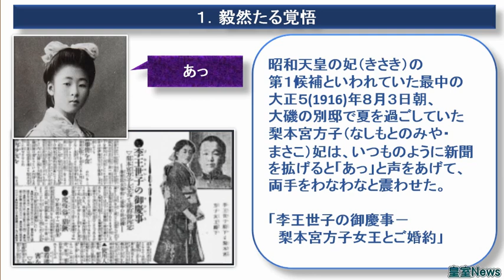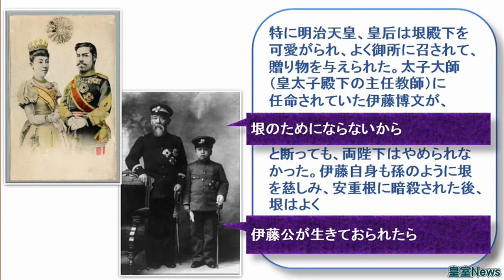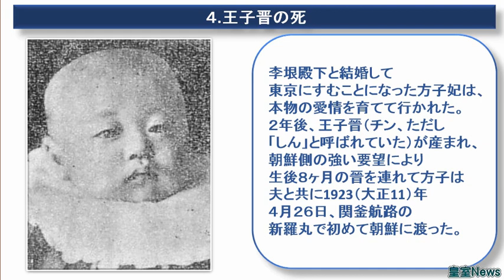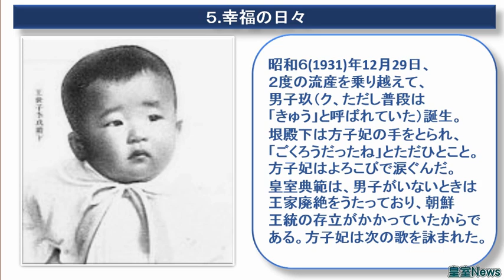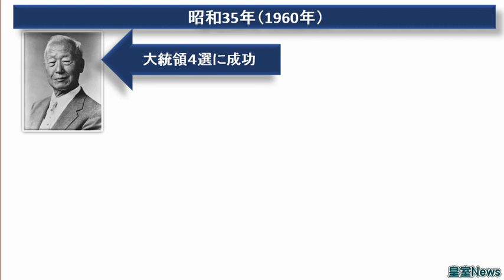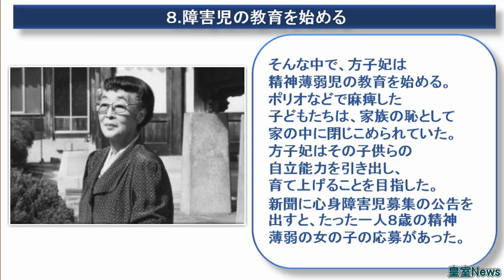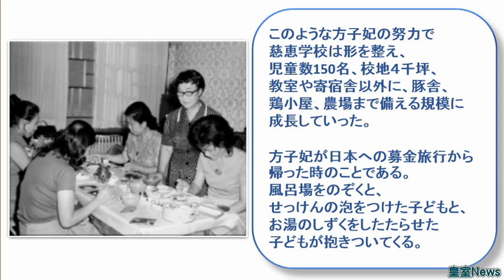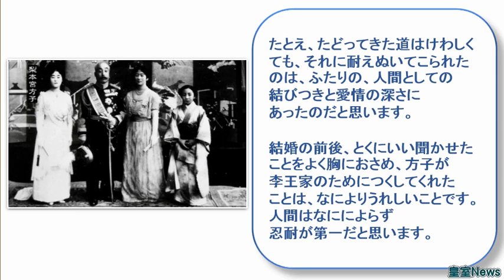【皇室News】韓国の最後の皇太子・李垠殿下と梨本宮方子妃殿下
お二人の物語はドラマ化されました。私も観させていただきました。当時のことを考えると李垠殿下はかなり恵まれていると思います。日本は李垠殿下を日本の皇太子殿下と同じ対応をしていますし、ビックリするくらいに優遇されています。
さらに昭和天皇のお妃候補とされていた梨本宮方子さまをおきさきとされました。これは李垠殿下を全く異国の方と思っていらっしゃらない証拠です。
長男の晉殿下を毒殺と言われる亡くなり方をされた時には本当に悲しいだけではなく悔しいこととご推察します。最後の最後の日に亡くなったわけです。それも日本のご自身の血が原因と言われたこともどれほど方子妃殿下にとってはやり切れないお気持ちであったことでしょう。
その後も韓国の地で日本人としてお辛い思いをされたことはわかります。けれど、お二人は本当にいいご夫妻だと思います。お互いが思いやられていることが傍目から見てもわかります。
それが方子妃殿下を支えられていることと存じます。その愛する李垠殿下の故国はご自身の国とお覚悟をお決めになってその地で障碍者の方々に愛情を注がれています。本当にご立派な方です。これこそ皇族の方が考える「無私」のお心が実られた結果です。
方子妃殿下がおっしゃったように「不幸ではない」というのはそこに愛情があったからです。